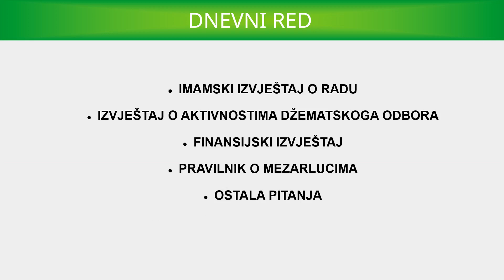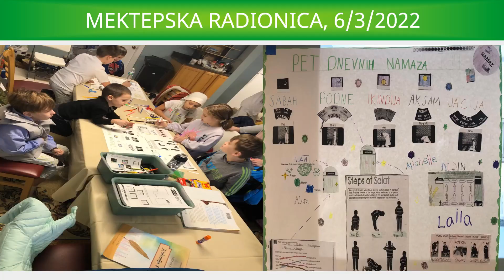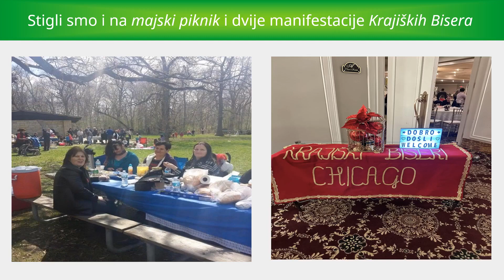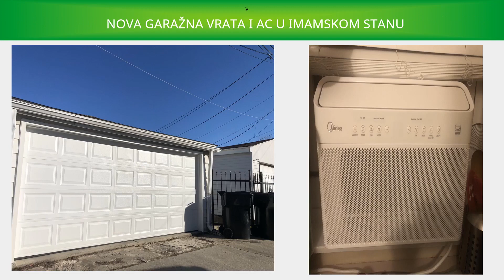WBICC džematske aktivnosti 2022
WBICC Chicago